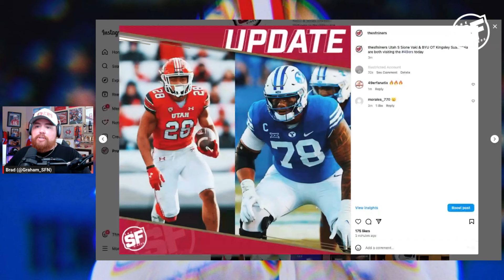Update 🚨 Draft prospects including BYU Kingsley Suamataia & Sione Vaki visit 49ers today 👀